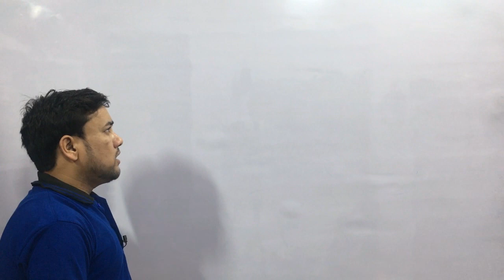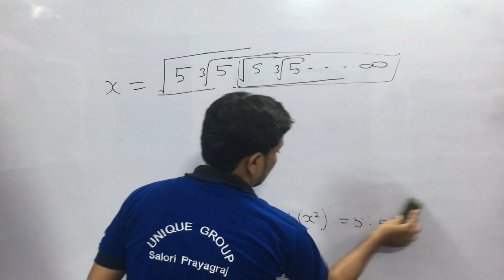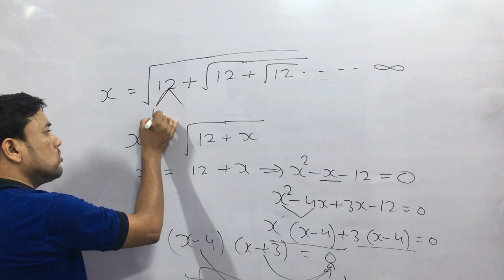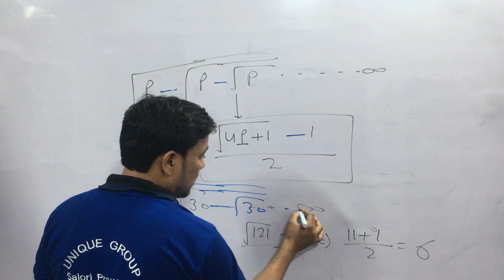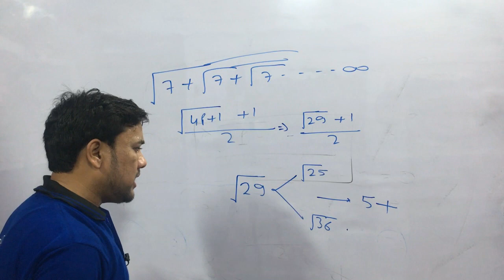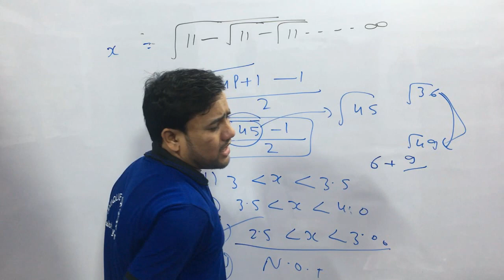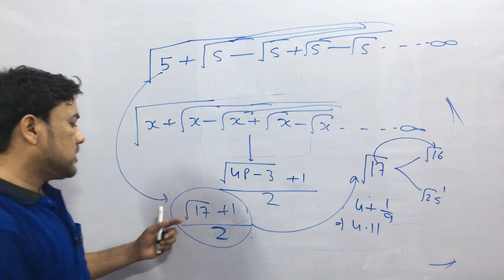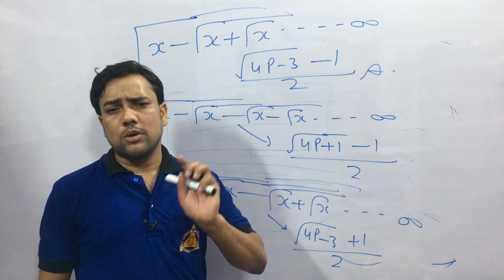Arithmetic Maths | घातांक और करणी | Aptitude Made Easy Problems on Surds and Indices | Part-2